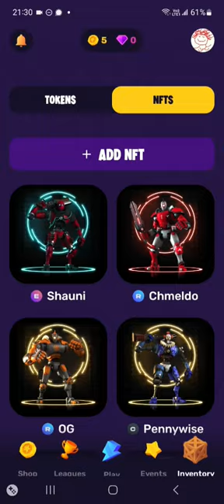Do you like the New Arc8🎮????good (👍) or bad (👎)? - New Arc8🎮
Join me in Arc8 and get 6 GMEE tokens bonus! Play mobile games, earn crypto rewards.

another game from GAMEE
Let's play to win cash prizes!

MATIC Faucet
I am offering 0.5 MATIC for new comers, please check in my twitter account!